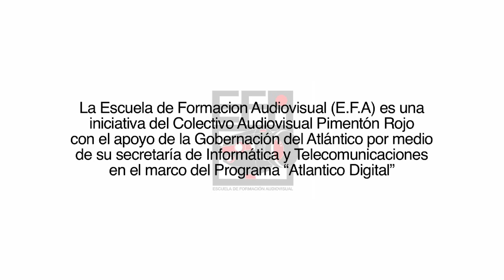EFA Baranoa - El Kiosko del Colegio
Video Realizado por estudiantes de grados octavos y novenos en un taller satélite a los talleres generales, 5 días de clases y acompañamiento, impartido a 15 jovenes.

EFA Baranoa fue una iniciativa liderada por el Colectivo Audiovisual Pimentón Rojo con apoyo de la Secretaría de informática y telecomunicaciones de la Gobernación del Atlántico para desarrollar talleres de creación y analisis audiovisual con estudiantes de la Escuela Normal Superior Santa Ana ENSSA de Baranoa Atlántico en el marco del programa "Atlántico Digital"